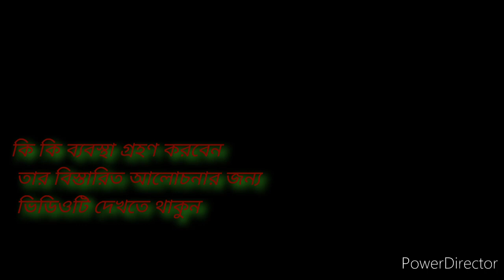ধান চাষে বাদামি শোষক পোকা (BPH)নিয়ন্ত্রণ পদ্ধতি। Braun plant Hopper in paddy#farming#paddy#dhan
চাষী বন্ধুরা এই ভিডিওটিতে আমি ধান চাষের বাদামি শোষক পোকার আক্রমণ থেকে কি করে ধানের জমি কে রক্ষা করবেন এবং কি পরিচর্যা করে আক্রান্ত ধান ক্ষেতকে সুস্থ সবল হবে গড়ে তুলবেন। এবং ধানের ফলন সম্পূর্ণ ভাবে ঘরে তুলতে পারবেন তার একটি সামান্য বিস্তারিত আলোচনা করেছি।

প্রত্যেক চাষী বন্ধুকে এই ভিডিওটি প্রথম থেকে শেষ টি দেখার অনুরোধ করছি আপনারা এই ভিডিওটি দেখে আশা করি একটু হলেও উপকৃত হবেন এবং আপনাদের যদি ভালো লেগে থাকে তাহলে লাইক করতে ভুলবেন না এবং ভিডিওটি বন্ধুদের কাছে শেয়ার করে দেবেন ‌।
ধান চাষ পদ্ধতি
ধান চাষের মাজরা পোকার নিয়ন্ত্রণ পদ্ধতি
ধান চাষে ফলন বাড়ানোর উপায়
ধান চাষে শোষক পোকার আক্রমণ
ধান চাষে কারেন্ট পোকার আক্রমণ
ধান চাষে চাপান সারের প্রয়োগ
Dhan chash
Amon dhan chash
Paddy farming
Farming
Rice farming
Viral video
Braun Plant Hopper in paddy
Chashabad Krishi Sahayota
চাষাবাদ কৃষি সহায়তা
How to paddy farming

চাষী বন্ধুরা আপনারা ধান চাষের যেকোনো পরিচর্যা সম্পূর্ণ নিজস্ব দায় দায়িত্ব বজায় রেখে করবেন।

বন্ধুরা আমিও আপনার মত একজন চাষী আমিও চাষ করে আমার চাষের অভিজ্ঞতা থেকে আমার অভিজ্ঞতা ভিডিওর মাধ্যমে আপনাদের সঙ্গে শেয়ার করি তাই

সম্পূর্ণ নিজস্ব ঝুঁকিতে কীটনাশক বা অন্যান্য মেডিসিন প্রয়োগ করবেন আমার এই ভিডিওটি শুধুমাত্র একটি আলোচনা মাত্র যা আপনাদের সঙ্গে আমি শেয়ার করলাম।